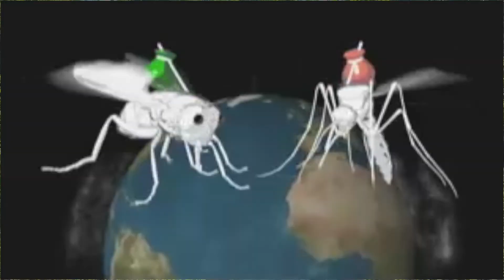Sustainably Yours ... Vancouver - a Pitch Video for a Future Web Series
Sustainably Yours ...  is a new documentary web series that we are developing, with the goal of learning about and celebrating the sustainable initiatives that are helping to make our world a greener place to live, and meet the people that are helping to make that happen.  In the process, we hope to inspire viewers to make some green living choices of their own, and share feasible tips along the way to help them do just that.

As we so often do, we are using Storyhive to get the idea out of our heads and into the digitally verse, something we did a little faster this time, with just over 24-hours to get our submission in. For Storyhive we have pitched Sustainably Yours ... Vancouver, as a first Season of the Series.  Vancouver is after all has been ranked the 3rd Greenest City in the World.

SERIES SYNOPSIS

Many if us grew up hearing from Kermit the Frog that “its not that easy being green.” Thanks to local heroes and sustainable innovators, that has changed. They are making it easier for all of us to become a little greener each day.

In Vancouver, the world's 3rd Greenest City, thinking sustainably and putting that into action at home and at work is trendy.  As a result some pretty cool green initiatives and innovations are cropping up around the city, making for an exciting time to live in and visit Vancouver.

Rather than fear climate change, this documentary series gets us excited about building a greener, more sustainable future together, as we learn about the possibilities and meet some of the local heroes - both young and beautifully aged - that are helping to green our world.  Tune in to find out how you too can be green.

For more Roamancing follow along with our adventures and antics